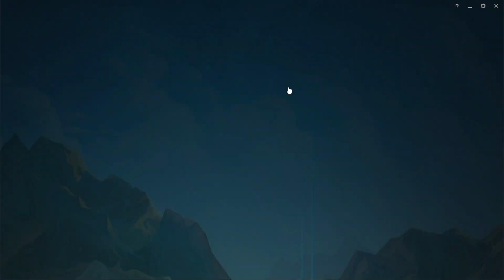3/9/2021 Zed practice #3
need to work on my roams a lot.